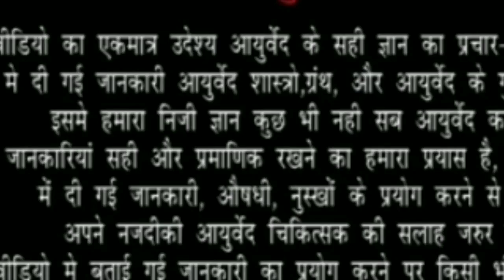सुंठ अम्लापित मधुमेह आमवाताचे रामबाण औषध |by Dr pravin mane | Ayurvidya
सुंठ, आले  रोज स्वयंपाक घरात वापरात येणारा पदार्थ, रुची वाढविणारे, दिपन पाचक आले अनुलोमक आहे. मधुमेह मध्ये युक्तिपूर्वक वापरल्यास खूप उपयोगी पडतो.
# ayurvidya maitriarogyashi drpravinmane अधिक संपर्क 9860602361